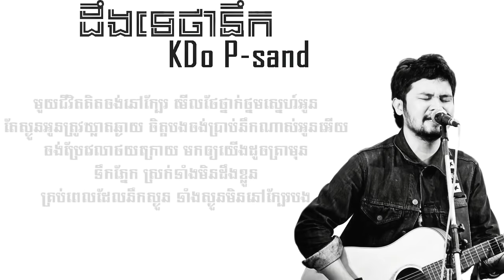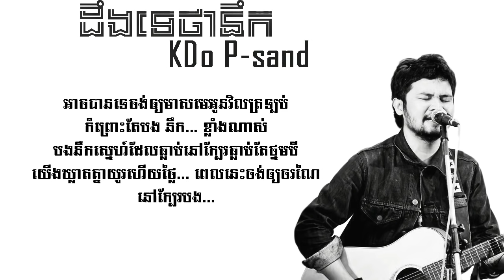ដឹងទេថានឹក Deng te tha nek KDo P sand, Full Lyrics, Khmer Original Song